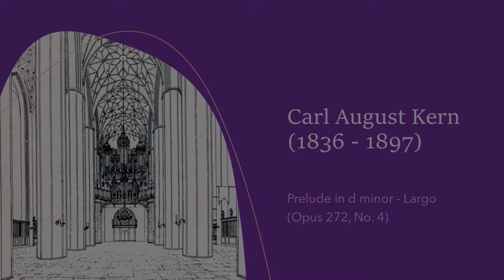Carl August Kern - Präludium, No. 4 Op. 272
🎼Title: Präludium, No. 4 Op. 272
📓Collection: Vor- und Nachspiele für die Orgel, Op. 272
👨‍🎨Composer: Carl August Kern (*1836  +1897)
🎹 Instrument: Evensong Music digitial sample set of the 1927 E. M. Skinner organ at Immanuel Presbyterian, Los Angeles, California (IPLA)
🔧Software: Hauptwerk, version 7

This is my own recording of the Präludium Nr. 4 by Carl August Kern (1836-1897).

Kern was a German organist and composer and composed and published several volumes of preludes and postludes for the organ.

Chapters:
0:00 Introduction slide
0:06 Präludium Nr. 4

Music score:
This piece can be found in "Vor- und  Nachspiele für die Orgel", Op. 272. An excellent piece for practicing sight reading and coordination of pedal and manual play.

Photos by Evensong Music.